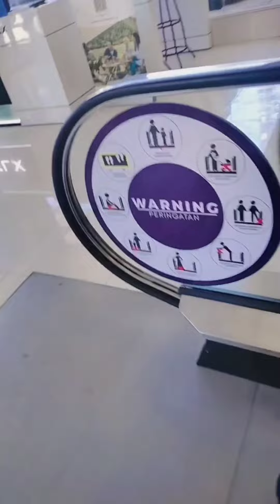SERUNYA... ARSYA ARSYI PULANG LES LANGSUNG MINTA KE SUPERMARKET .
di video kali ini ARSYA ARSYI jalan jalan ke supermarket.

lihat baju baju tuk lebaran
beli jajan.